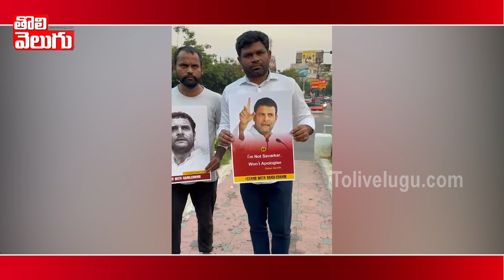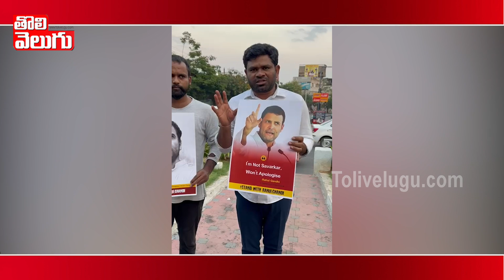రాహుల్ కోసం దేనికైనా సిద్దం | OU Leader Chanagani Dayakar On Rahul Gandhi | Tolivelugu TV